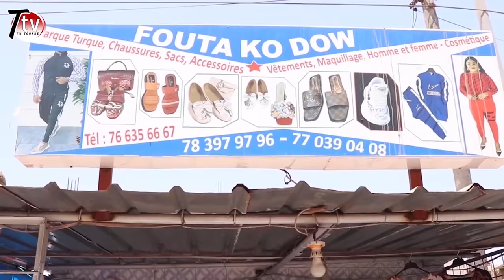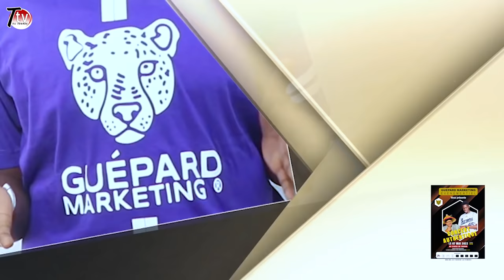KOORKA MANSOUR EP 05 SO1